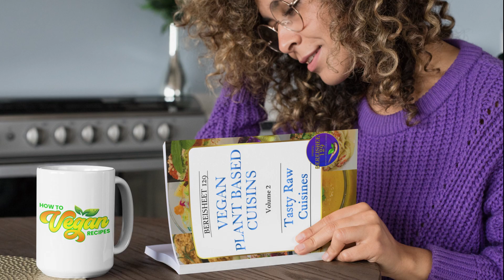Bereisheet 129 Cookbook 3 is here!!!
We have been asked for this cookbook and it is now here.